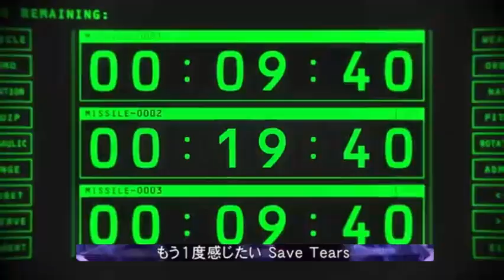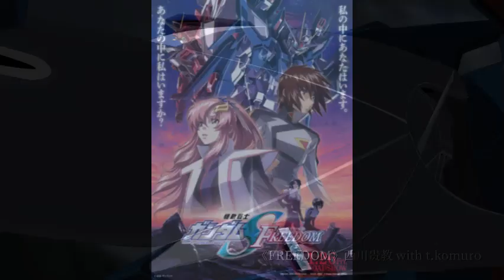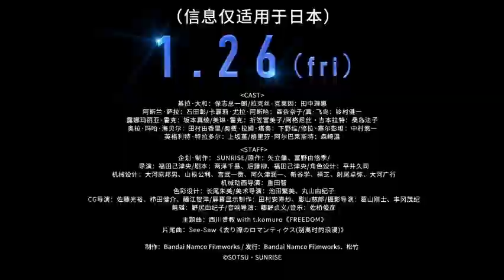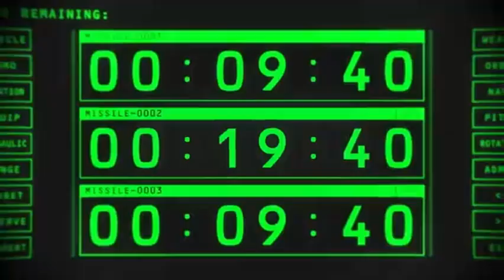機動戰士高達SEED FREEDOM 主題曲 MV 5分鐘版l機動戦士ガンダムSEED FREEDOM主題歌 5min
機動戰士鋼彈SEED FREEDOM